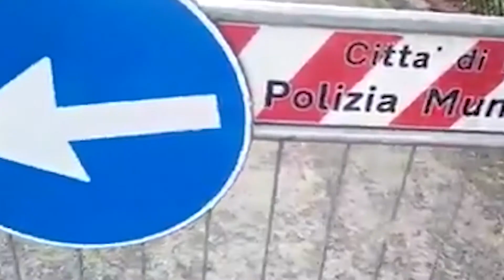PAUROSO DISSESTO IDROGEOLOGICO SULL'ISOLA D'ISCHIA, LA DENUNCIA DI GENNARO SAVIO